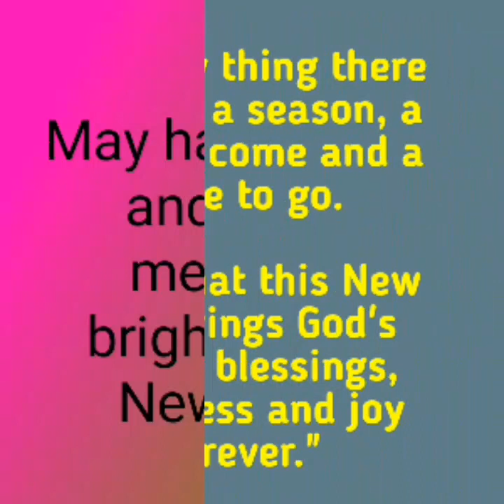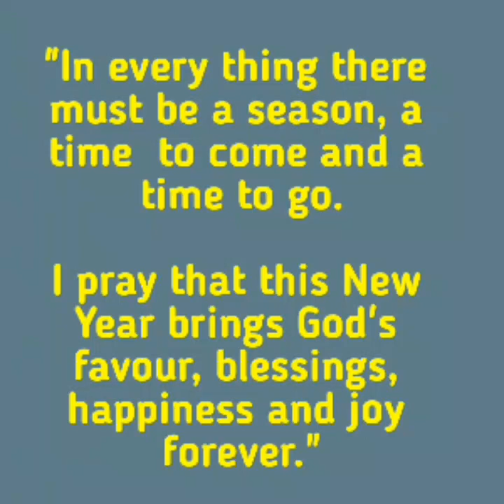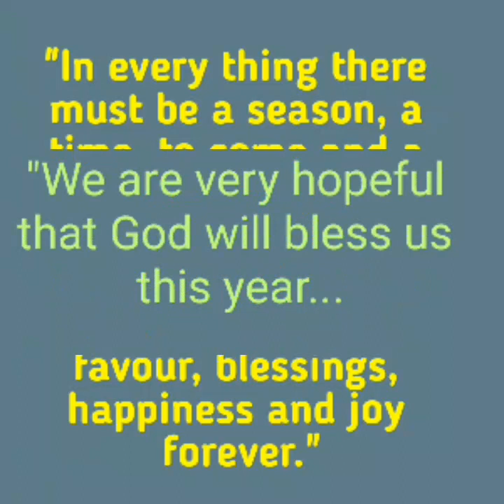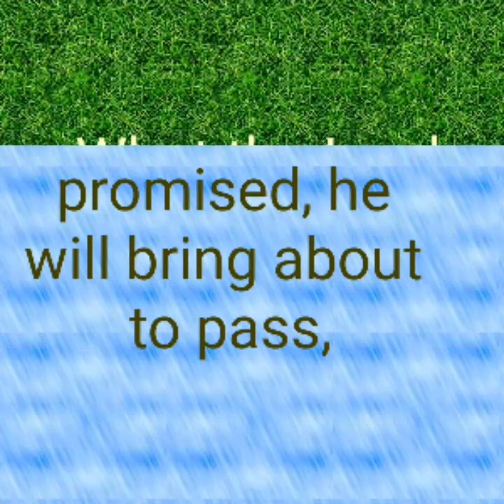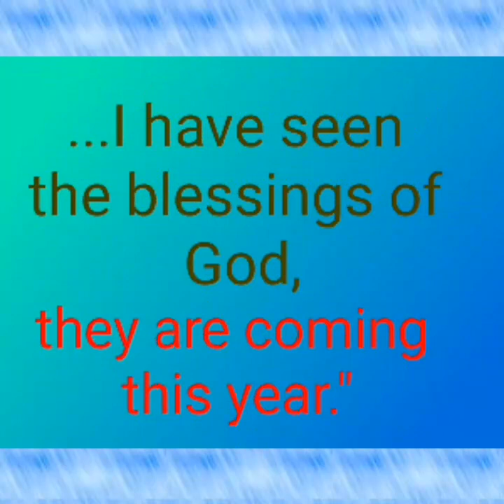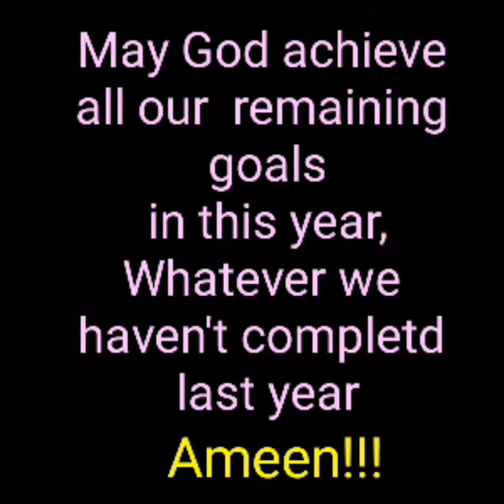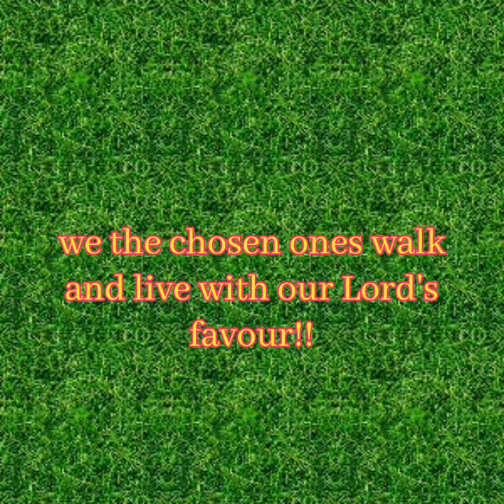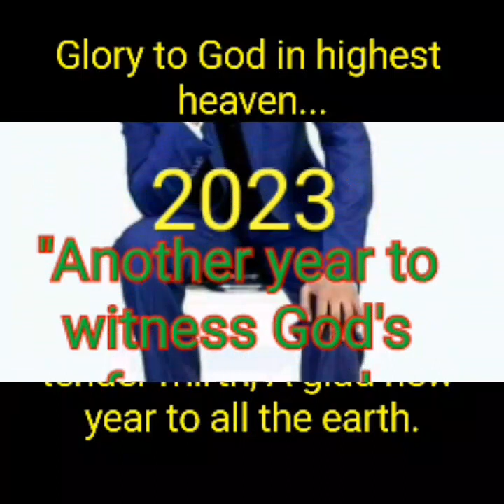Pst RK Kanyembo ft Enock Mbewe Nauno umwaka lyrical video Happy 2023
Video from Rk Kanyembo